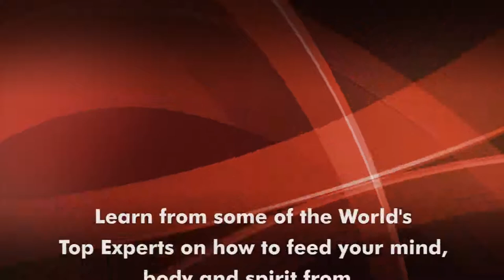How to Experience a Quantup Leap by Sandra Rechsteiner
Sandra Rechsteiner shares her expertise on How to Experience a Quantup Leap. Only available on A-Zshiftacademy.com